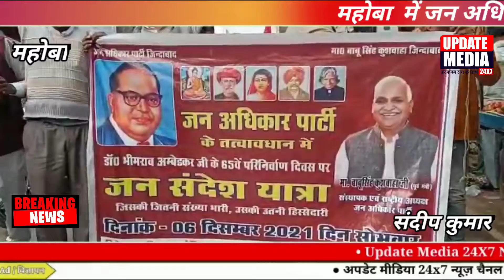महोबा में जन अधिकार पार्टी के राष्ट्रीय अध्यक्ष बाबू सिंह कुशवाहा के निर्देश ||update media 24X7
स्लग:महोबा  में जन अधिकार पार्टी के राष्ट्रीय अध्यक्ष बाबू सिंह कुशवाहा के निर्देश पर  सैकड़ों कार्यकर्ताओ ने बाइक रैली निकालकर जोरदार प्रदर्शन कियाANCHOR--महोबा में जन अधिकार पार्टी के राष्ट्रीय अध्यक्ष के निर्देश पर पार्टी पदाधिकारियों ने शहर में बाइक रैली निकाल बड़ा प्रदर्शन किया है । जन अधिकार पार्टी के कार्यकर्ताओं ने अन्याय ,अत्याचार और बॉर्डर पर किसान आंदो
लन में शहीद हुए किसान परिवारों को मुआवजे की मांग को लेकर राज्यपाल को संबोधित ज्ञापन एसडीएम को सौंपा कार्यवाही की मांग की है ।

V/0-1 महोबा शहर में जन अधिकार पार्टी के राष्ट्रीय अध्यक्ष बाबू सिंह कुशवाहा के निर्देश पर शहर में आज सैकड़ों कार्यकर्ताओ ने बाइक रैली निकालकर जोरदार प्रदर्शन किया है । जनता पार्टी के कार्यकर्ताओं का मानना है। कि भारतीय जनता पार्टी के द्वारा सत्ता में रहकर संविधान को बदलने की कोशिश की जा रही है । देश प्रदेश में डीजल पेट्रोल घरेलू गैस सिलेंडर की बढ़ती महंगाई से आम जनता परेशान हो उठी है । आज बाबा साहब के परिनिर्वाण दिवस पर हम लोगों ने बाइक रैली निकालकर प्रदर्शन  प्रदर्शन किया है ।